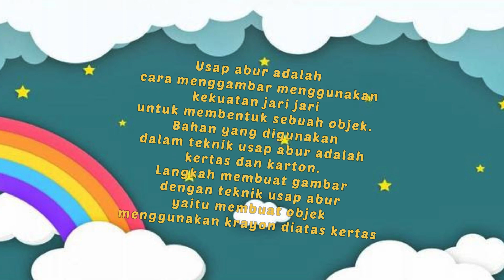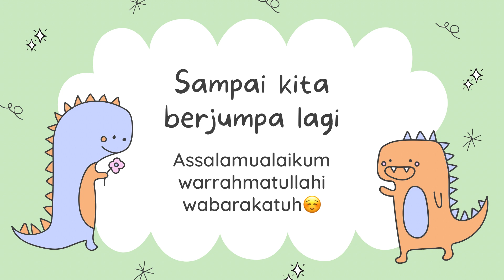ISTI ANATIN | 857724474 | VIDEO SIMULASI METODE PENGEMBANGAN SENI | PAUD4206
Tugas simulasi mengajar pembelajaran seni Universitas Terbuka Pokjar Kota Pekalongan Semester 1 BI